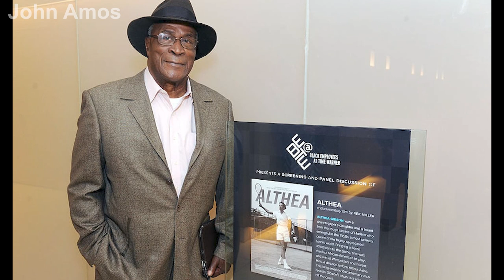R.I.P. John Amos's Son 'K.C' Tragically Died At 55, The Sad Truth About His Passing.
John Allen Amos Jr. (born December 27, 1939) is an American actor known for his role as James Evans Sr. on the CBS television series Good Times.[2] Amos's other television work includes The Mary Tyler Moore Show, a recurring role as Admiral Percy Fitzwallace on The West Wing, and the role of Washington DC Mayor Ethan Baker in the series The District. Amos has appeared on Broadway and in numerous films in his five-decade career. He has been nominated for a Primetime Emmy Award and an NAACP Image Award. On film, he has played numerous supporting roles in movies such as The Beastmaster (1982), Coming to America (1988), Die Hard 2 (1990) and Coming 2 America (2021).